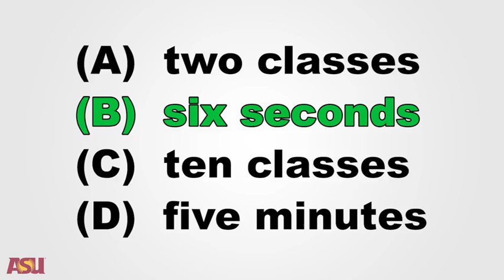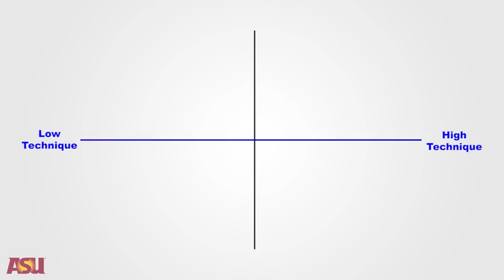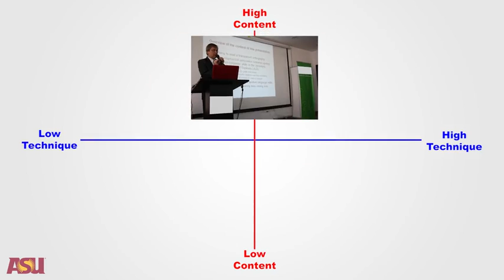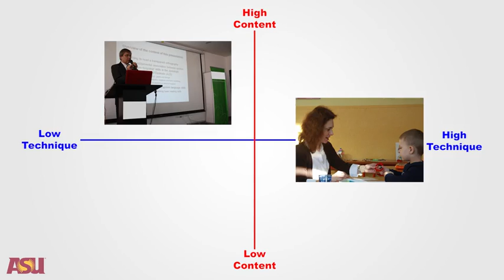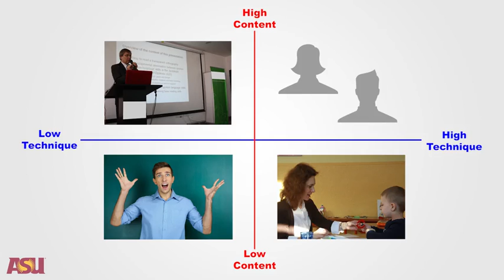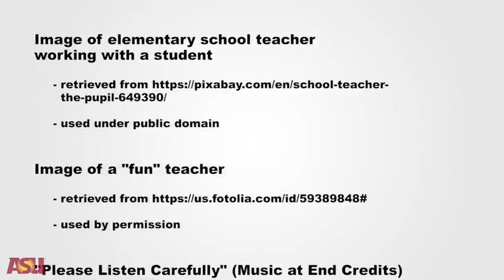00 Video 2 Language is Cake Technique and Content Arizona State University Coursera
Teach English Now! Foundational Principles